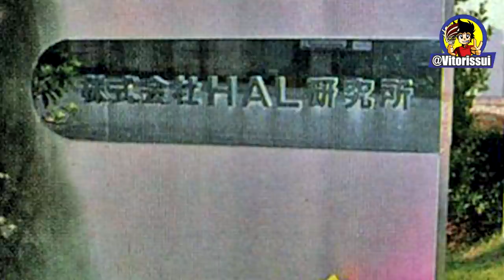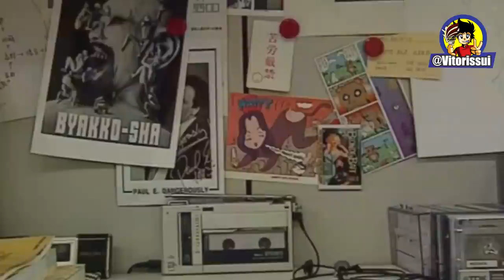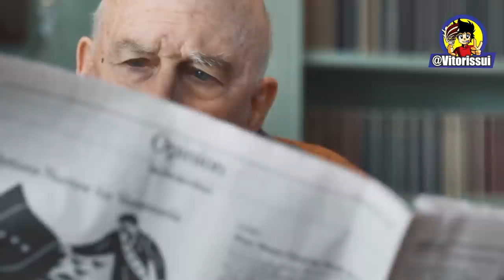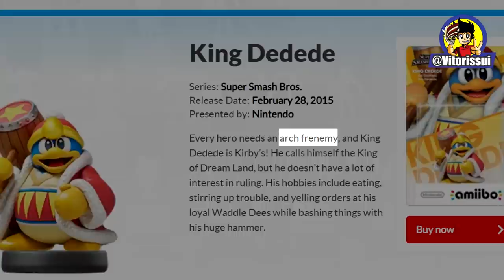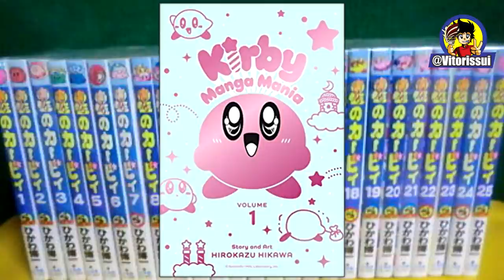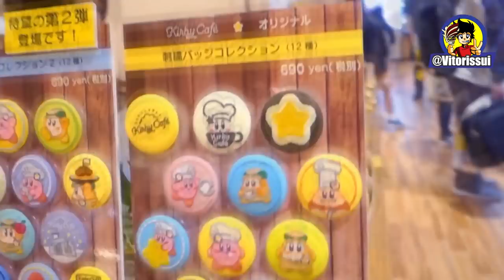Por que Kirby Faz Tanto Sucesso no Mundo Todo ? Como Foi sua Criação ?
Kirby é um dos personagens mais notáveis e famosos dos videogames, tanto que tudo que tem sua cara é um sucesso de vendas. Criado pela Nintendo, a série do personagem possui um universo com mais de trinta jogos lançados, isso em quase três décadas de história, isso significa mais de um jogo por ano.
A bolinha cor de rosa estreou em 1992 e de lá pra cá já teve seu próprio anime, mangás, quadrinhos publicados em diversos países e até mesmo um vídeo educacional junto com o Mario.
Além disto, o sucesso do rechonchudo é tão grande que a franquia chegou a vender 38 milhões de cópias em toda a sua história, se tornando uma das 50 franquias de videogame mais vendidas de todos os tempos.
Mas sabiam que o nome do personagem é uma homenagem a um advogado? E que teve uma confusão com a sua cor nos Estados Unidos? Pois é, a bolinha fofa da Nintendo chegou até mesmo a ter outro nome.
É isso que vamos ver no vide hoje e mais e vamos descobrir juntos tudo sobre o desenvolvimento do personagem Kirby!

♦Roteiro do Video:
♦Equipe Criabits